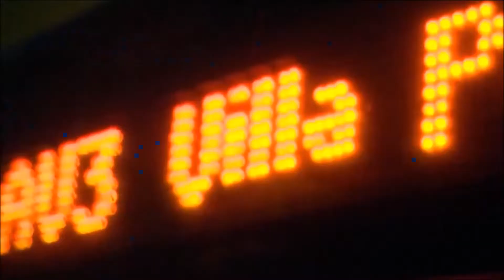Aston Villa 2013/14 Rising